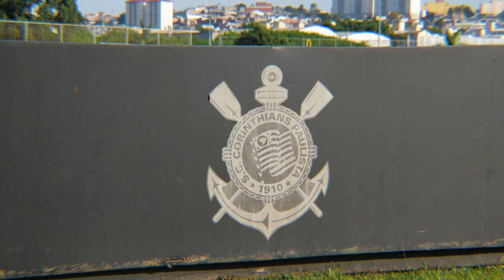Pedrinho, a promessa da base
As dificuldades que um jogador enfrenta para subir para o  profissional são diversas. O jogador Pedrinho conseguiu quebrar essas barreiras e hoje é meia-atacante do Corinthians.

FICHA TÉCNICA

Reportagem: Ellen Fraioli Ana Carolina Sá
Edição: Guilherme Raya
Filmagem: Guilherme Raya
Equipe: Rabech Dandara
Victoria Vianna
Felipe Lisboa
Matheus Ozzetti
Thiago Nogueira
Claudio Junior

EQUIPAMENTOS USADOS:

- NIKON D5500
- NIKKOR 18-55mm 3.5-5.6
- NIKKOR 35mm 1.8G